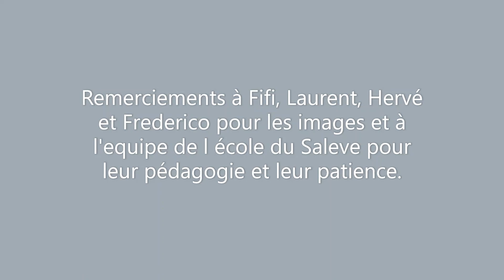souvenir vol parapente 2019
vol parapente 2019 deco orcier, grand bornand, st andré des alpes, samoens, chorges